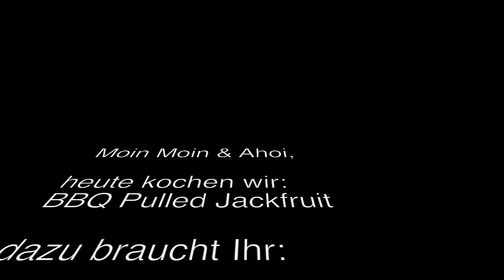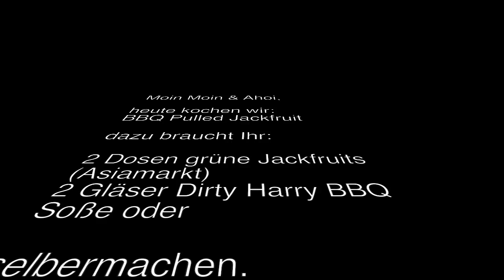BBQ PULLED JACKFRUIT - vegan kochen mit Jérôme Eckmeier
Heute gibt es BBQ PULLED JACKFRUIT  - 100% VEGAN
"DAS REZEPT IST IM ABSPANN

Vegane Kochshow mit  dem Rock´n´Roll  Veganer Jérôme Eckmeier -  Rockt die Küche!!!

Powered by: Viana & Soyatoo!

Dankeschön :-)